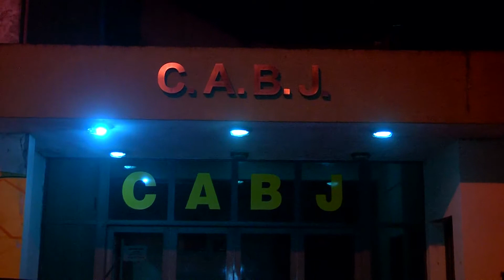Gran cena show en el club Boca de Serodino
Tradicional gran cena show que tiene lugar periódicamente en las instalaciones del club Boca Juniors de Serodino.